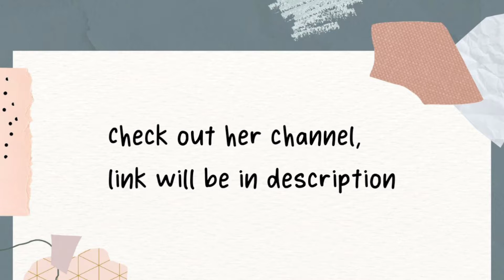Aesthetic Non-copyrighted Background Music (Collab with Smoxthiee)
ꕥ o p e n m e ꕥ

Hi Everyone!

a  f r i e n d l y   r e m i n d e r

☑️ be kind and humble

☑️ think positive

Godbless!💕

xoxo
sxrbx